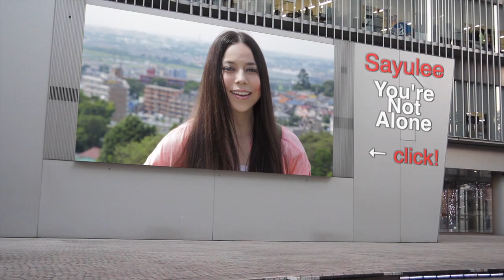ガリレオ主題歌 KOH+ 恋の魔力 (Sayulee)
気に入ってもらえたらFBやTwitter で是非シェアしたり、登録、コメント、評価などお願いします！

Sayuleeのオリジナルのリンクは以下！チェックしてね！Sayulee's originals below! Check it out!

CDはこちらから （日本在中の方のみ Only for those in Japan)